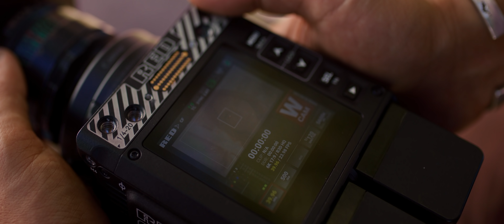KOMODO | TRINITY | Shot on RED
KOMODO helps bring any creator's vision to reality. With the flexibility to easily transition from high-end studio productions to outdoor environments, leveraging the global shutter for flash syncing or the shockingly small form-factor for remote systems scenarios. KOMODO is the compact cinema beast that makes the impossible shots possible.